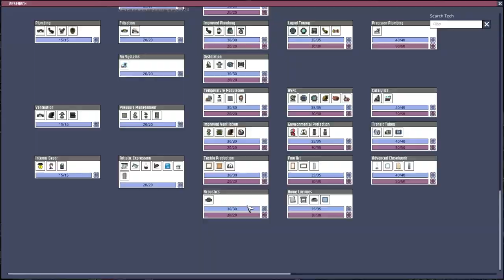Oxygen Not Included - 22 - Power Control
On a ball of rock, printed duplicants must tear the resources out of the  ground walls and ceilings around them, build life support and explore this new existence